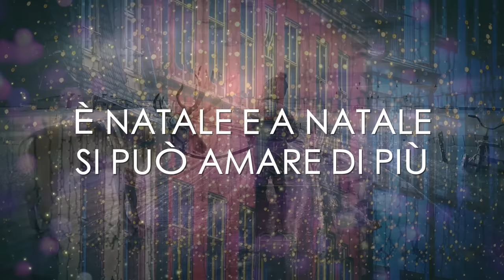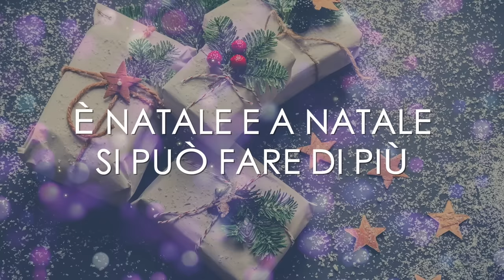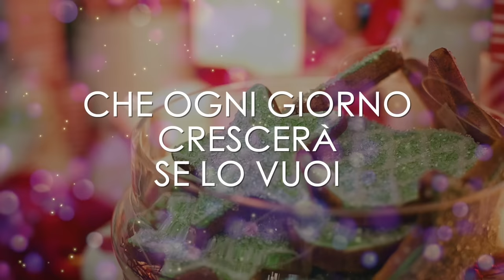A NATALE PUOI - Canzoni di Natale (Testo + Karaoke) | Pubblicità Tv Bauli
“A Natale puoi fare quello che non puoi fare mai”. Una canzone resa celebre da Bauli e la sua pubblicità del pandoro e che tutti almeno una volta all'anno cantano come al Karaoke, con i bambini e tutta la famiglia, durante le feste e sotto l’albero addobbato da festoni e lucine variopinte, imitando la candida Alicia, interprete originale del brano.
Una canzone capace di rievocare la magia di questa festa con poche semplici note. Basta qualche secondo per immaginarsi una candida bambina intenta ad addentare una fetta di pandoro. A natale puoi - Bauli, è stata per anni la colonna sonora delle feste italiane con la Pubblicità Tv dei suoi prodotti dolciari, pandori e panettoni.
🎄Le più belle musiche di Natale le trovi all’interno della nostra playlist dedicata🎄
Le canzoni più iconiche e suggestive per allietare le feste
⛄ Continua ad ascoltare le più belle canzoni di Natale anche all'interno della nostra playlist Spotify⛄
TESTO a Natale puoi - Pubblicità Tv (Bauli by Alicia)

A Natale puoi
fare quello che non puoi fare mai
riprendere a giocare
riprendere a sognare
riprendere quel tempo
che rincorrevi tanto

È Natale e a Natale si può fare di più
è Natale e a Natale si può amare di più
per noi: a Natale puoi

A Natale puoi
dire ciò che non riesci a dire mai
che bello stare insieme
che sembra di volare
che voglia di gridare
quanto ti voglio bene

Luce blu
c’è qualcosa dentro l’anima che brilla di più
è la voglia che è l’amore
che non c’è solo a Natale
che ogni giorno crescerà, se lo vuoi

A Natale puoi

è Natale e da Natale puoi fidarti di più

A Natale puoi
puoi fidarti di più

A Natale puoi
Continua a seguirci sui nostri canali ufficiali